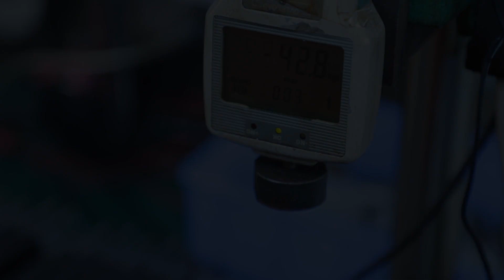HR precision speed stabilizer